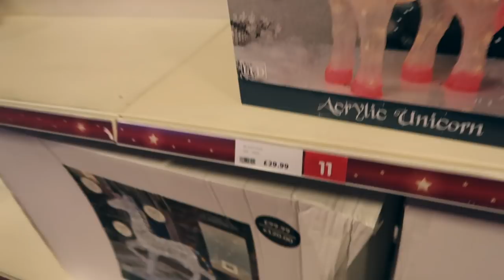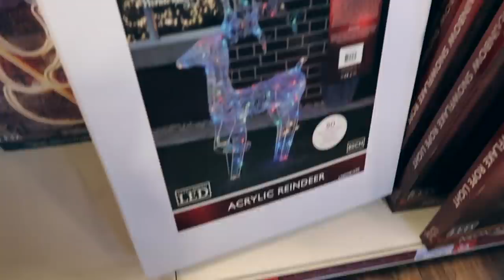COME CHRISTMAS SHOPPING WITH ME! *NEW IN THE RANGE 2020* | VLOGMAS DAY 2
Hey guys!♡
Welcome to Vlogmas 2020 | Day 2! In today's video I went Christmas decor Shopping in THE RANGE UK whilst also showing a haul of everything I bought!! My Christmas colour theme this year is pink, white and silver, so I tried my best to buy Christmas decor under this theme!
I'm super excited for our festive Vlogmas 2020 journey!!♡

Facts About Me:
✰name: rhia
✰birthday: 20th of September
✰fav colour: pink
✰fav animal: pig
✰filming + editing: canon g7 mark ii + final cut pro
✰live: UK

rhiasquad♡